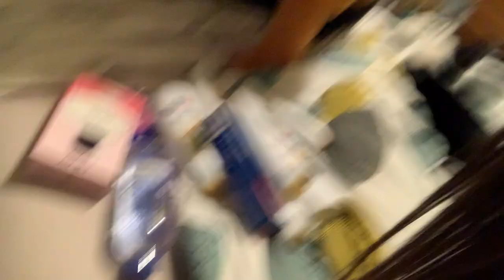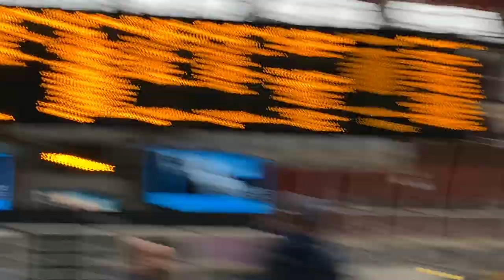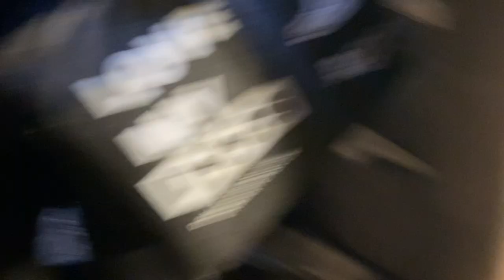Trying MORE new things in ANOTHER new country!!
Hi everyone!
This video covers the time we spent in the beautiful country of Wales. Watch the landscapes we explored, the food we tried, and the never ending fun we had! We will definitely be visiting this majestic country again in the near future.